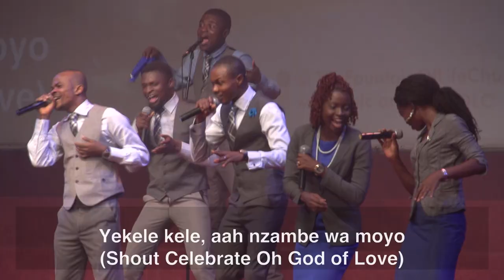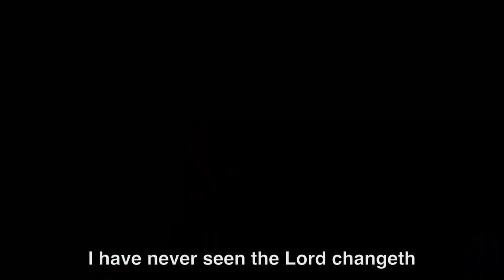Toney Fagbenro - Praise Session At Word Explosion Conference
Toney Fagbenro leading praise and worship session at the Word Explosion Conference at The Fountain of Life Church HQ, which held in April 2019.